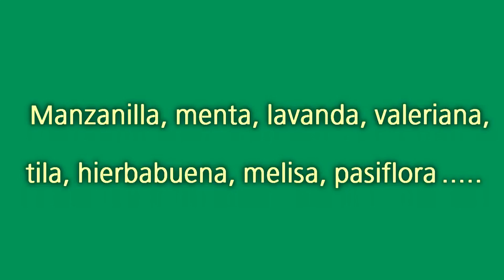COMO PERDER TU BARRIGA MIENTRAS DUERMES / Adelgazar mientras duermes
Trucos para reducir la barriga mientras duermes, tips para adelgazar el vientre. Como eliminar grasa abdominal y perder peso por la noche.  10 Cosas que pueden ayudarte a perder peso mientras estás durmiendo.  10 hábitos para despertar con el vientre plano. Mira que tomar antes de dormir para quemar grasa